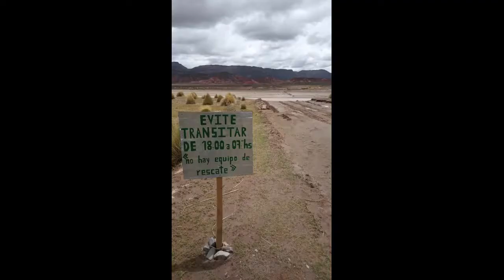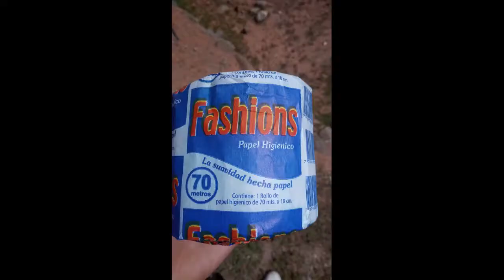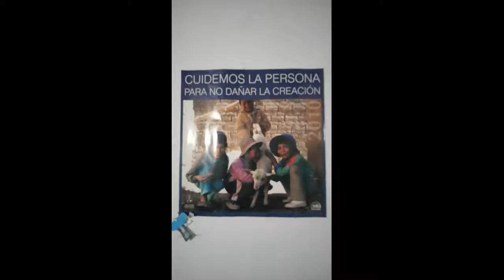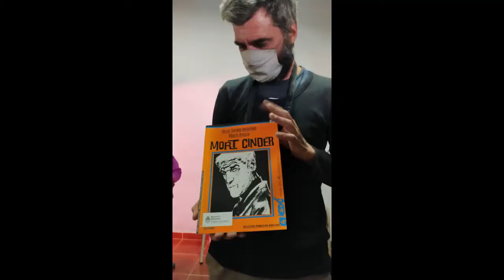Todas las Fotos de la Campaña Jujuy - Argentina 2021 - Medicion Bosques de Polylepis tarapacana